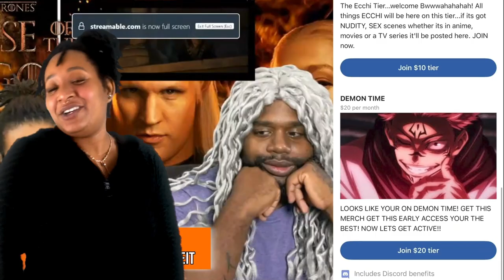Thunder Cheeks! Wistoria: Wand and Sword Ep 9 Reaction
Watch my reaction to Wistoria: Wand and Sword Ep 9! See my thoughts on the latest episode of this exciting series.

📜 Chapters:
00:00 Intro
00:48 Reaction
08:50 Review/Discussion